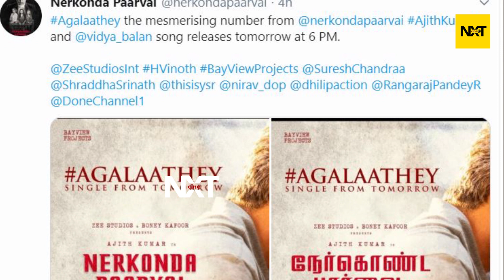Agalaathey | Nerkonda Paarvai | Ajith Kumar | Yuvan Shankar Raja | Boney Kapoor| cineNXT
Agalaathey update| Nerkonda Paarvai | Ajith Kumar | Yuvan Shankar Raja | cineNXT